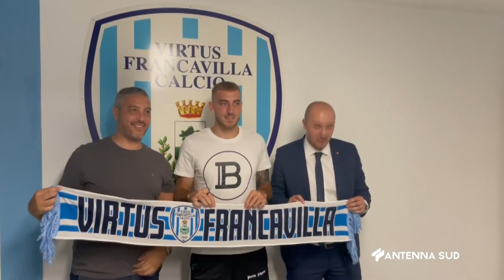04 Luglio 2022 Virtus Francavilla Calcio Avella: "Felice di essere qui"